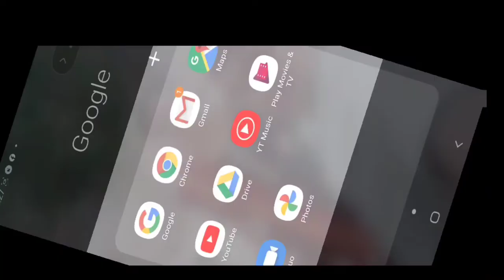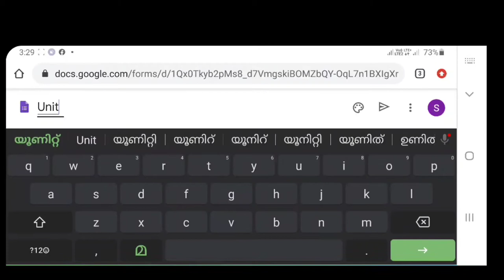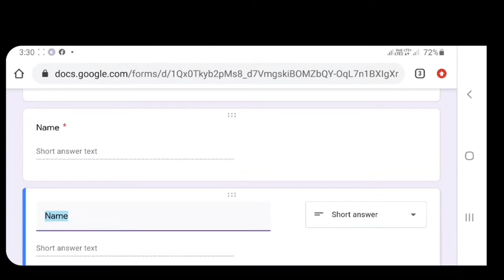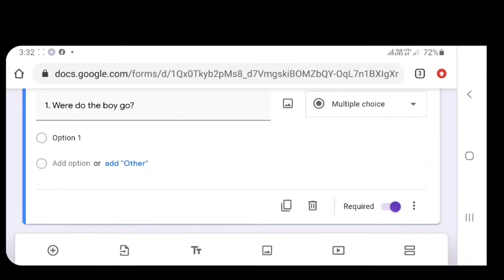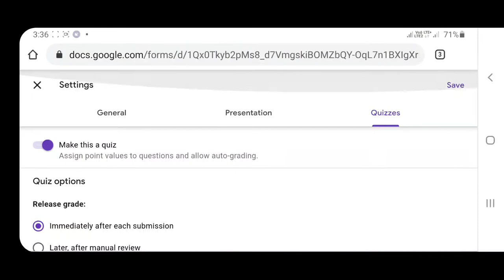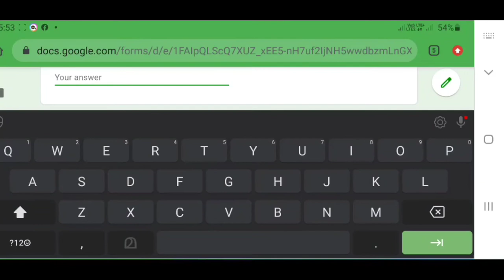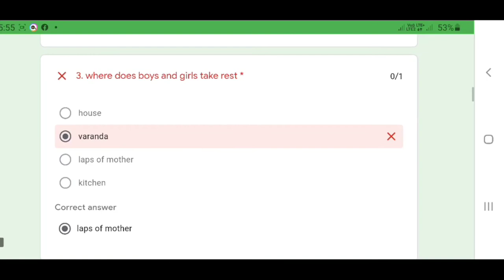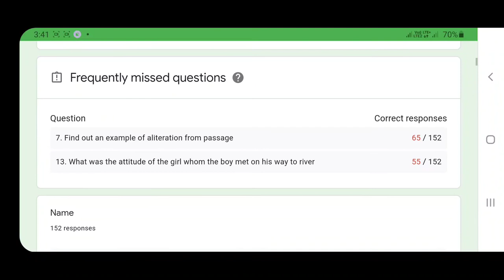How to creat quiz or unit test using google form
This video will teach you how to conduct unit test easily...